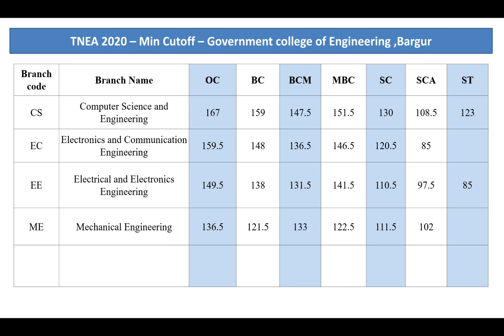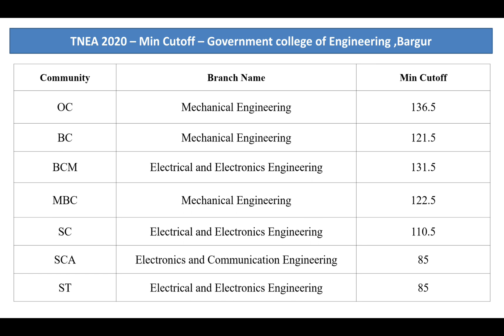Government College of Engineering, Bargur | Last year cutoff Community wise for All Branches | 38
In Tamil Nadu every year the Engineering admission is done through TNEA counseling which is conducted by DOTE. There are more than 480 engineering colleges in Tamil Nadu participate in this single window counseling. Through TNEA counseling they fill seats in Government and Self financing Engineering colleges.

TNEA provides the previous year cutoff and Rank list details in the official TNEA website every year during the counseling. And these data's are collected by the Dhisai4 and various analysis is prepared to provide its viewer's.

There is always a heavy competition for the University and Government Engineering colleges in Tamil Nadu. Apart form these there are also few private colleges which are more in demand.

The demand for these colleges are based on their reputation and their consistent performance in the previous year seat filling in TNEA. Also their placement plays a key role in their Admission.

Now a days TNEA counseling is conducted through online mode. So students can prepare a choice list of colleges and attend the TNEA counseling.

Generally TNEA counseling is conducted during the July and August month. TNEA application will be issued from May month after the plus 2 result.

Lateral entry counseling is conducted for direct second year admission at Algappa Chettiyar College, Karaikudi for Diploma graduates every year during June month.

Few top colleges in TNEA counseling are
Anna University CEG campus
MIT campus
ACT campus
Anna University Regional campus Coimbatore
PSG institute of Technology, Coimbatore
PGS research institute, Coimbatore
Government college of Tech, Coimbatore
Government Engineering college, Salem
Government Engineering college, Thirunelvelli
Government Engineering college, Trichy
Government Engineering college, Bargur

SSN institute
Sri Venkateshwara, Sriperumadur
Rajalakshmi Eng. College
RMK Eng. College
Panimalar  Eng. College
Velamal  Eng. College
Meenakshi  Eng. College
Chennai Institute
Loyola
KCG

Kumaraguru
Sri Krishna  Eng. College
Sri Ramakrishna  Eng. College
KPR  Eng. College
Sri Eshwar  Eng. College
Karpagam
Hindusthan
SNS  Eng. College
VSB  Eng. College

Sona  Eng. College
Mepcko
VSB Karur
KIOT, Salem

National  Eng. College
PSNA
PGP
Muthayammal  Eng. College